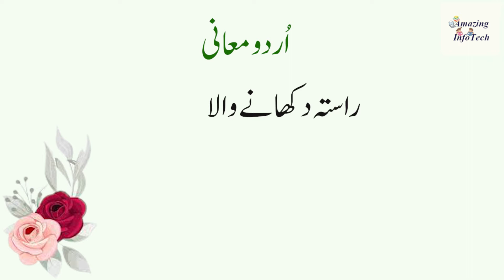Hadi(ہادی) OR Abdul Hadi(عبدالہادی) Islamic/Muslim Boy Name Meaning In Urdu/Hindi/English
Hadi(ہادی) or Abdul Hadi(عبدالہادی) is a Islamic/Muslim boy name. This video show Hadi or Abdul Hadi boy name meaning in Urdu, Hindi and English.